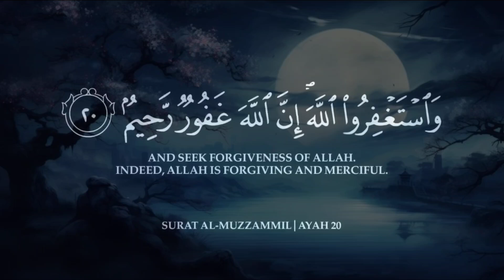Calm Your Mind 😌 With One Hour of Relaxing Quran Recitation ❤️ Abdul Rahman Mosad 😍